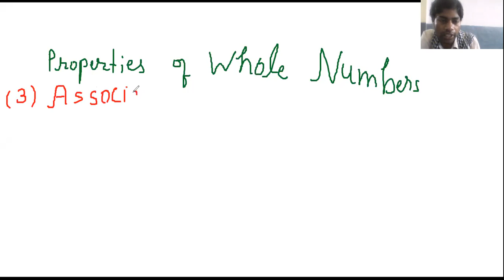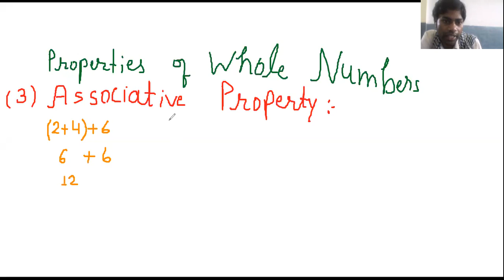MATHS [Class 6]: WHOLE NUMBERS-Properties of Whole Numbers [Associative Property]